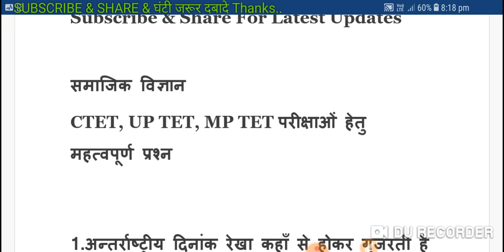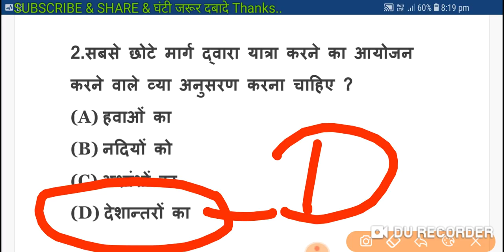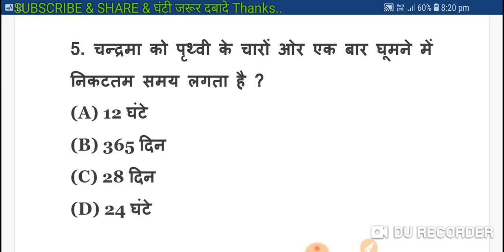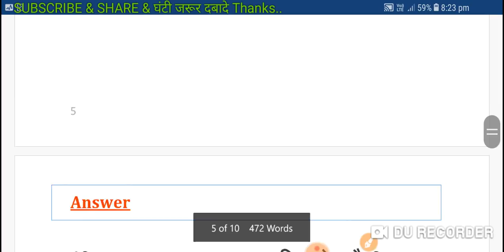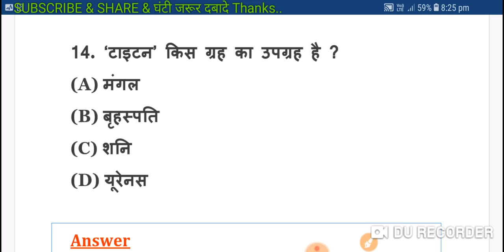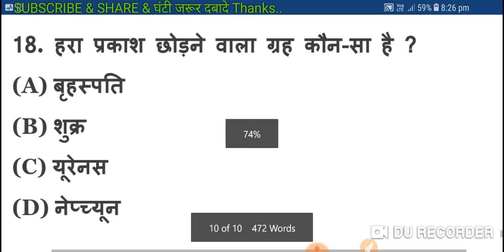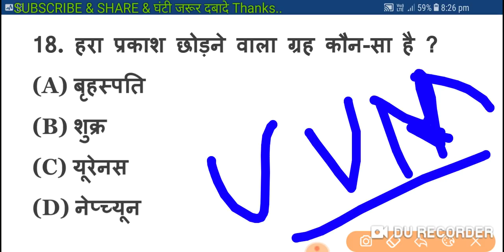SOCIAL SCIENCE || समाजिक विज्ञान [ CTET, MP TET, UP TET ] शिक्षक भर्ती परीक्षा 2019 मध्यप्रदेश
social science ctet 2019
social science mp tet varg 3 2019
social science up tet varg 3 recruitment test 2019
समाजिक विज्ञान के महत्वपूर्ण प्रश्न CTET, MP TET, UP TET परीक्षा हेतु
CTET SOCIAL SCIENCE MODEL PAPER 01
MP TET, UP TET SOCIAL SCIENCE MODEL PAPER
LUCKY SIR
PEB SHIKSHAK BHARTI PARIKSHA MP
शिक्षक भर्ती परीक्षा वर्ग 3 मध्यप्रदेश
समाजिक विज्ञान CTET
ctet, mp tet, up tet social science model paper 2019
my dream by lucky sir
Twitter पर follow  करे - my dream by lucky sir